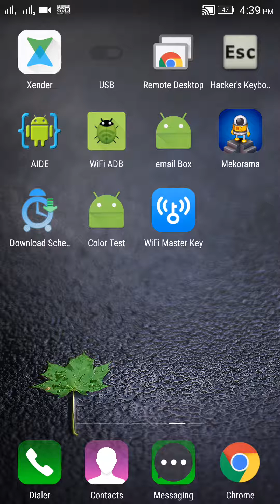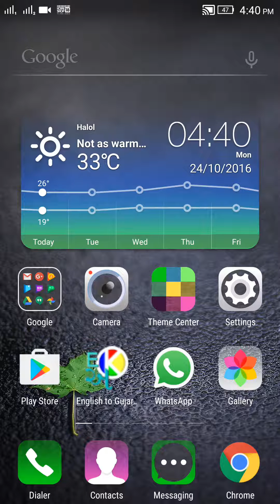Android app development tutorial in gujarati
In this video series i will teach to make android app in gujarati language.

First i need 10 people which are ready to learn, so any 10 people must have to comment me and know me that they are ready for my tutorial series.

Then only i will upload whole series.😉